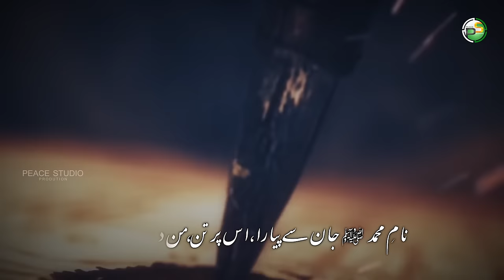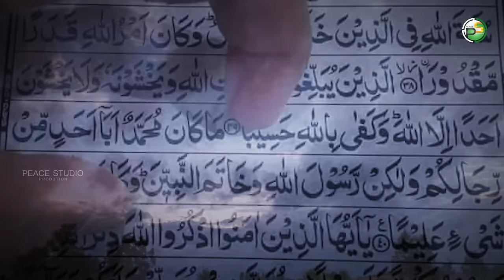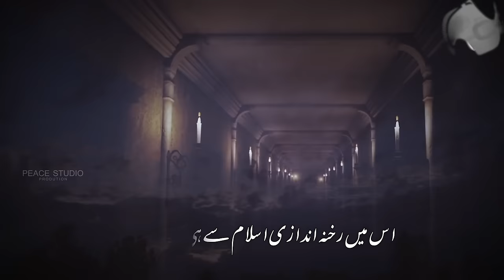Heart Touching Kalam - Khatm e Nabuwat Ke Parcham Ko - Hafiz Hassan Afzaal Siddiqui - Peace Studio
Heart Touching Kalam - Khatm e Nabuwat Ke Parcham Ko Dunya Me Lehraenge - Hafiz Hassan Afzaal Siddiqui - Peace Studio

◾Video Credits:
Artist : Hafiz Hassan Afzaal Siddiqui
Lyrics : Afzaal Siddiqui
Mastering: RWDS
Production : Peace Studio

(Follow us on audiomack)
▪️Google Drive :